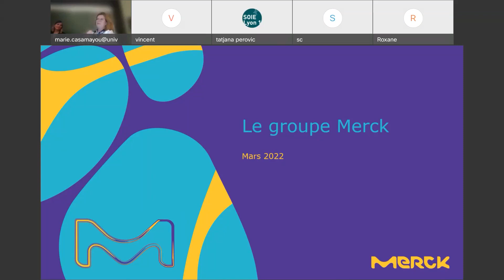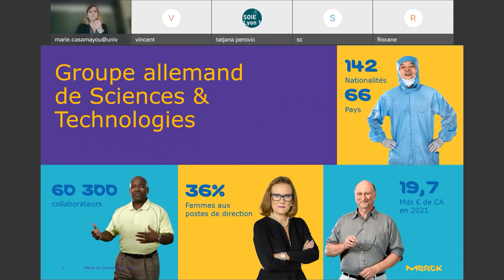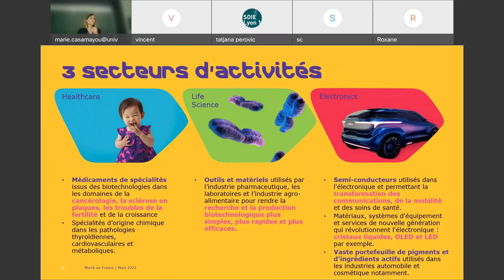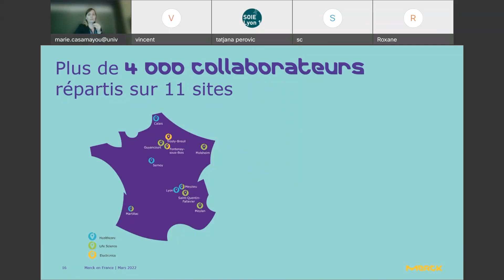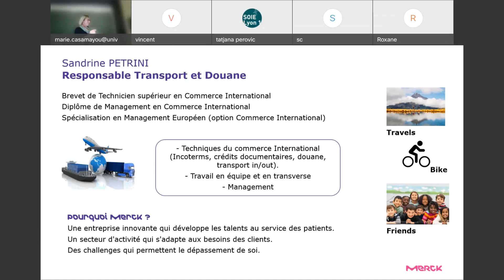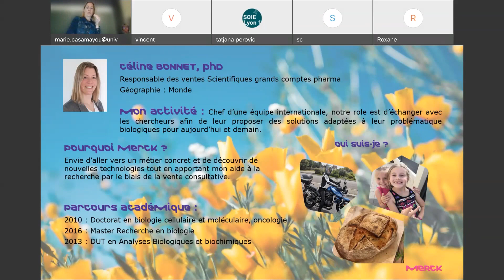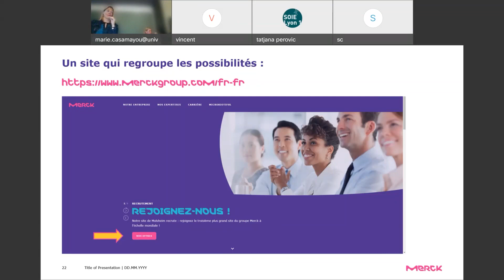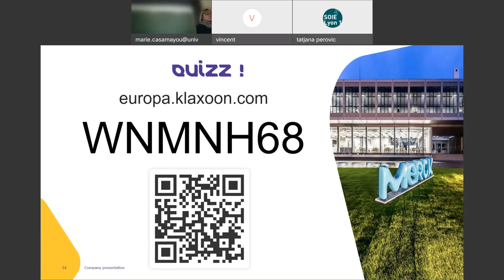Les Instants Pro' 2022 - Chimie, biologie, vente, marketing - MERCK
Conférence tenue dans le cadre des Instants Pro' 2022